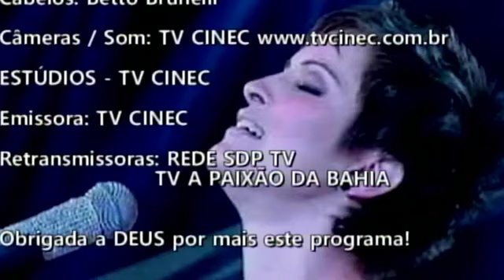Programa VIVIANE VIDMAR - Especial NANDO GONÇALVES 02.05.2023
TV CINEC